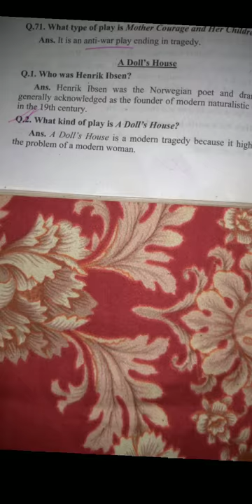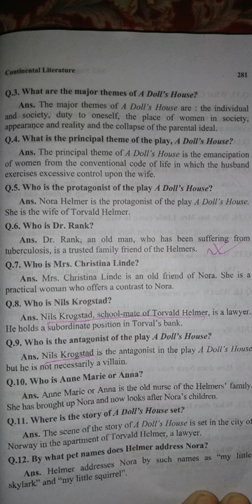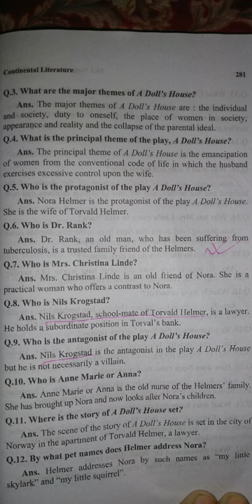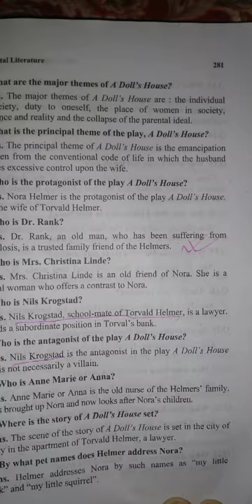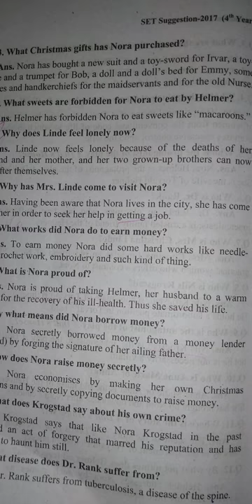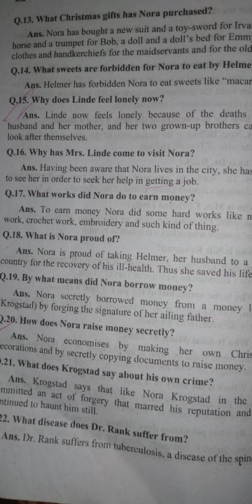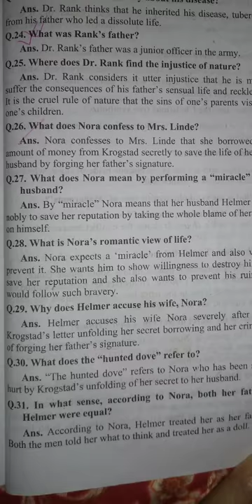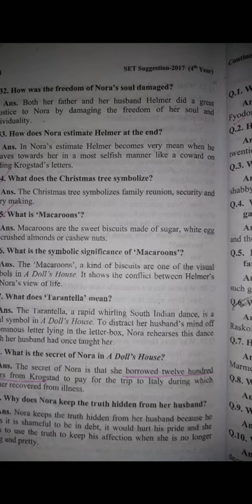A Doll's House by Henrik Ibsen brief questions Bangla lecture